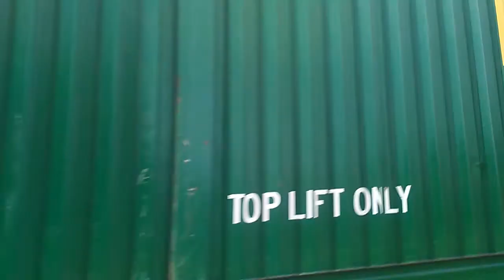Ns 212 shave and haircut no Sean